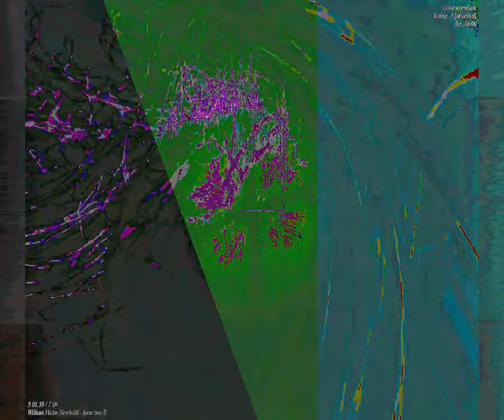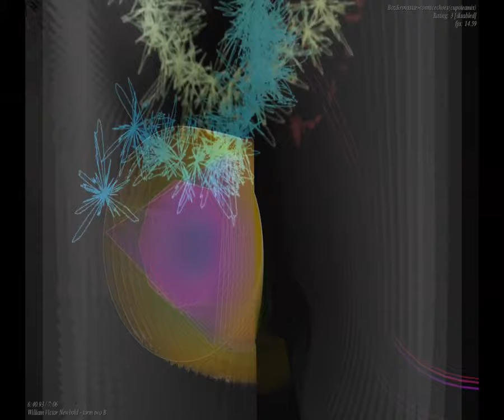[EPILEPSY WARNING] Movie 23 09 16 14h50m41s